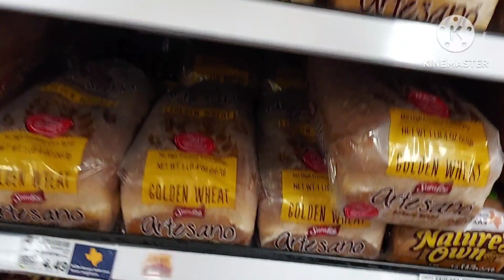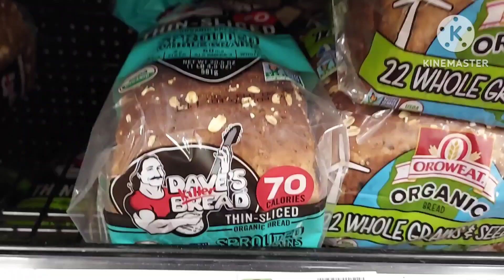Name Brand Breads At A Kroger 🍞 Sunbeam Wonder Nature's Own Martin's SaraLee Oroweat Keto Dave's